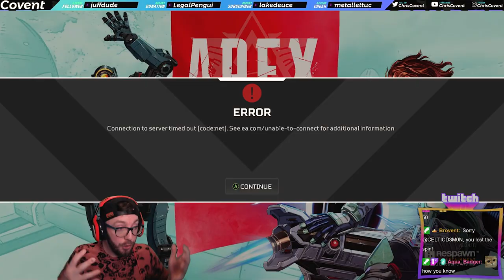I Fought Everybody In The Boxing Ring! | Covent Stream Highlights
👽 Edited by Tricky#0642